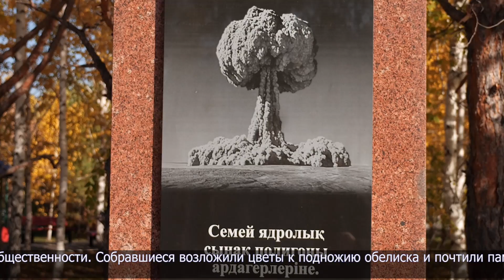В с. Явленке открыли обелиск жертвам ядерных испытаний на Семипалатинском полигоне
В Есильском районе состоялось торжественное открытие мемориала, посвящённого памяти жертв Семипалатинского испытательного ядерного полигона. Обелиск установили в центральном парке села Явленки.